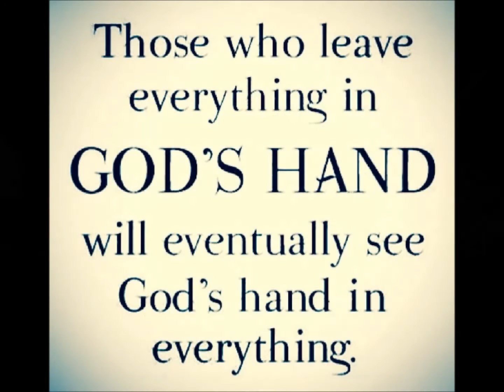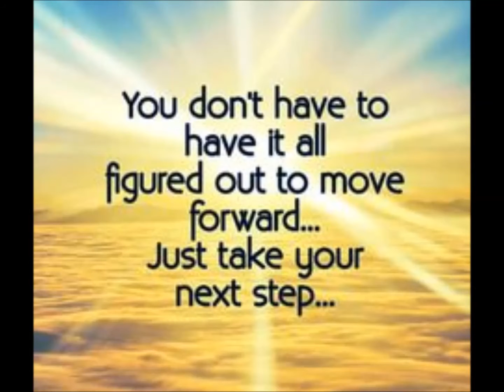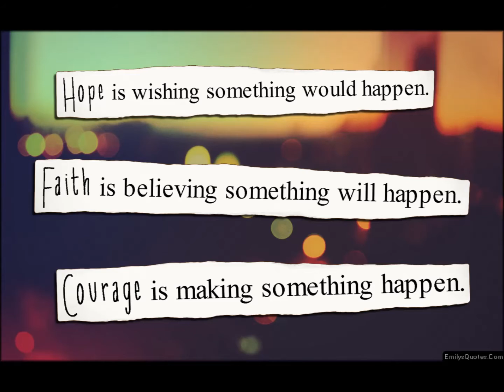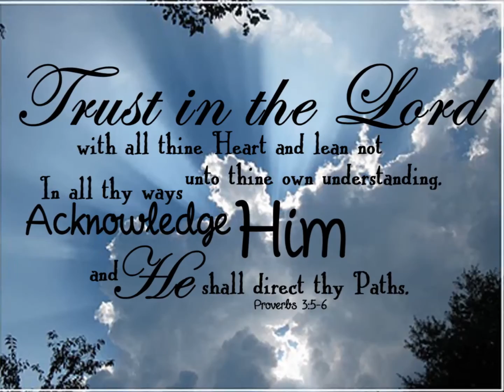Reflections piano instrumental by Keith Daniel Washo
featuring inspiring and faith filled quotes.